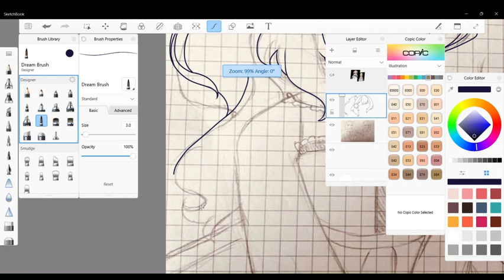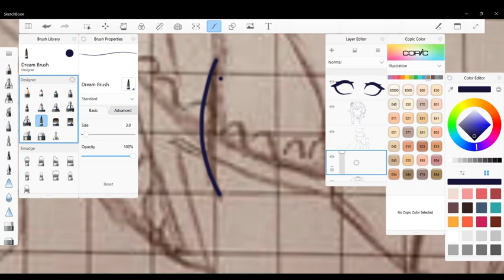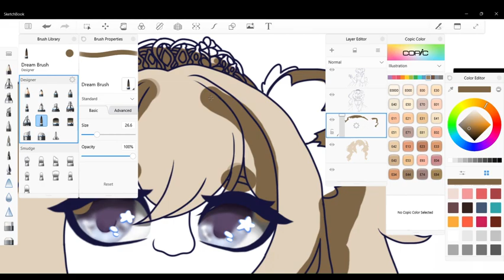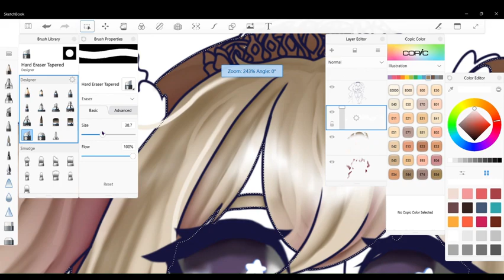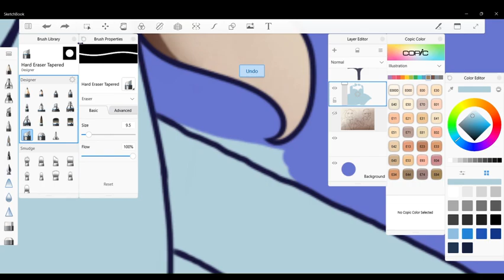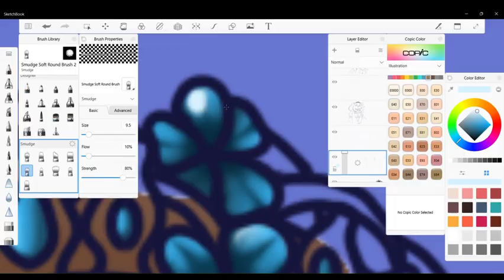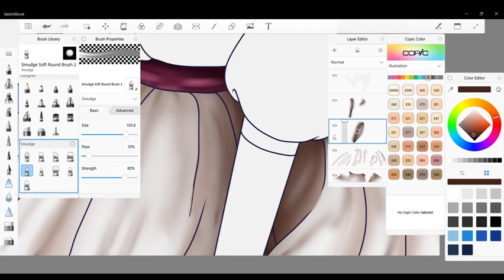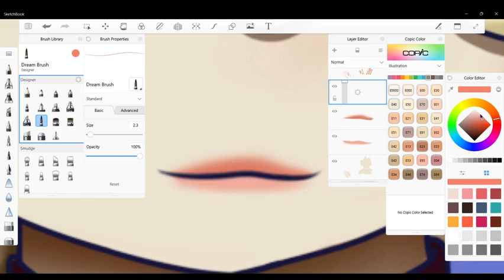Speedpaint Genshin Impact princess Lumine and Barbara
My recording thing got broken again so some parts are left out because they didn't save. The background is Fishl's castle.

Songs used
1